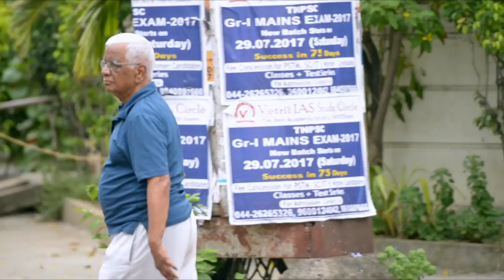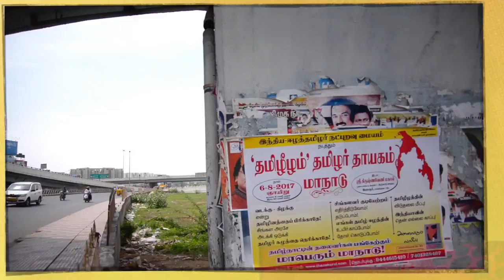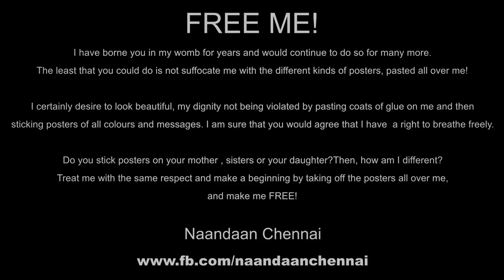இது மெட்ராஸ் Song டா | நான் தான் சென்னை (Naan Daan Chennai) (Official) ft.Yathesh Mahadeva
Madras day special...

As a Chennai Girl Preethy Karan

Directed By : Rahul Vallamber

Produced By : Jagadis Kumar (VKK Group)

Cinematography : Riyaaz - RK - Cinematrix

Editor :  Aran Prakash

Singers : Anitha , Harshita

Lyrics : Saadhna , Vikram

Poster Design : Dinesh